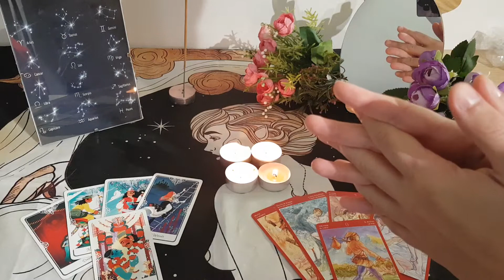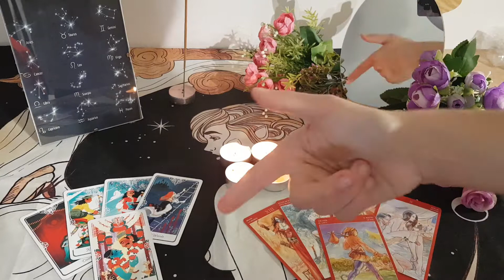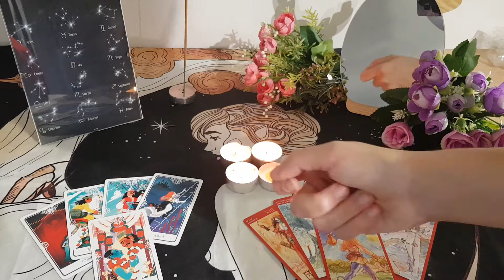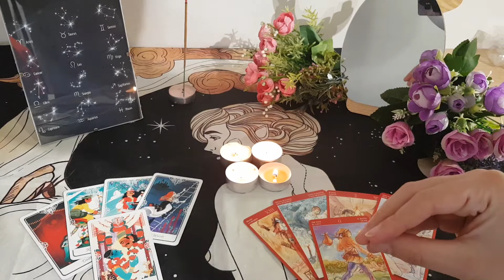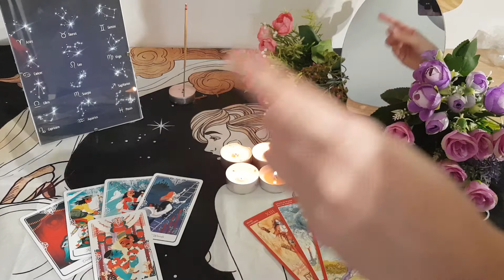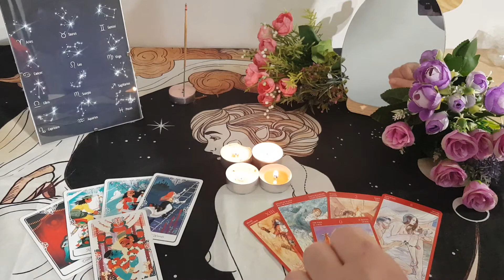📅🍁CALENDARIO DE DIRECTOS MES DE NOVIEMBRE🍁📅